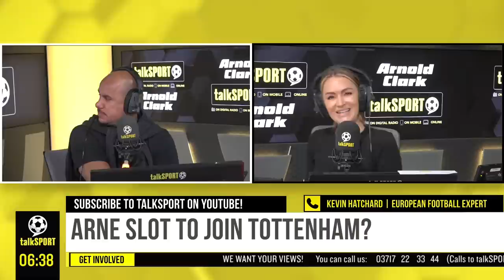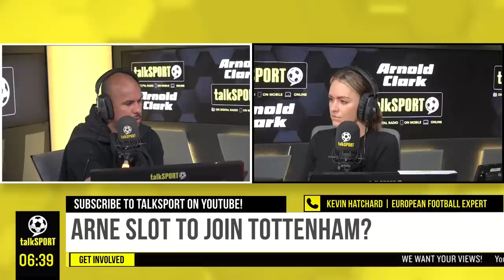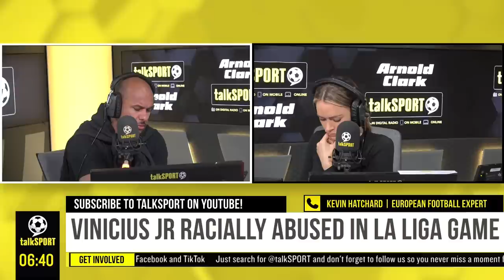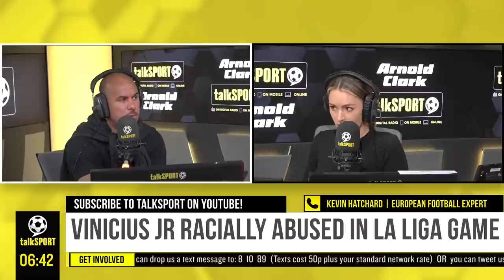IS ARNE SLOT A GOOD FIT? 🤔 Kevin Hatchard reveals the latest in the Tottenham manager search 🔥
Arne Slot is open to becoming Tottenham's new manager, talkSPORT understands.